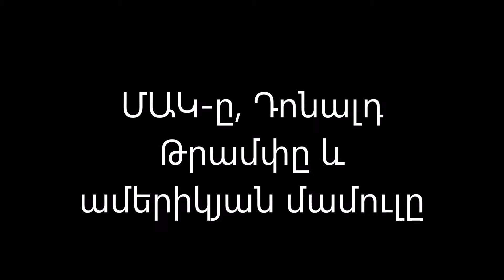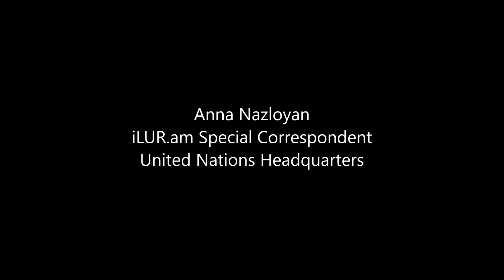ՄԱԿ ը, Դոնալդ Թրամփը և ամերիկյան մամուլը